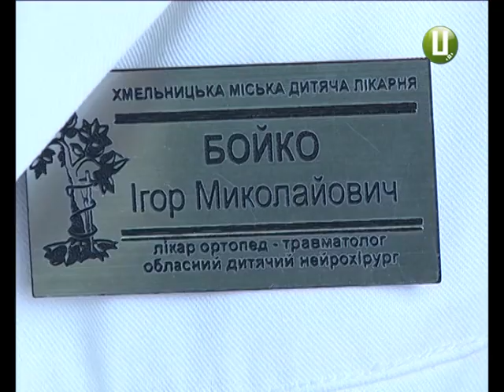Мрії 9 річної дівчинки з Олешина може вбити пухлина мозку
9-річна Віола Довгань із Олешина Хмельницького району тепер має реальний шанс побороти недугу. Після ефіру нашого сюжету, в якому йшлося про боротьбу за її здоров»я, було зібрано близько 350 ти тисяч гривень. Це лишень 10% від необхідної суми, але це дозволяє дівчинці стати у чергу для виконання операції. Нагадаю,  два роки тому Віолі Довгань встановили діагноз - пухлина мозку. У свої дев’ять вона встигла пройти через втрату пам’яті та свідомості. Весь цей час родичі дівчинки сподівалися: можна буде дочекатися 14 років та видалити пухлину без трепанації. Утім нещодавно стан здоров’я Віоли почав погіршуватися, тож операція неминуча. І її неможливо буде виконати без допомоги благодійників. Мама дівчинки зізнається: на горе відгукуються прості люди – гроші перераховують пенсіонери та сім'ї ,які й самі пройшли через подібне випробування.